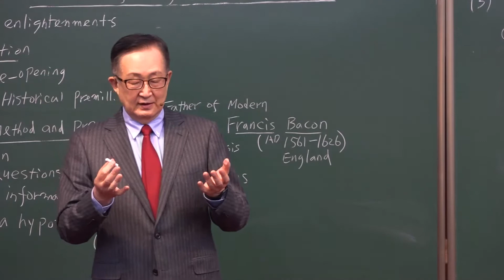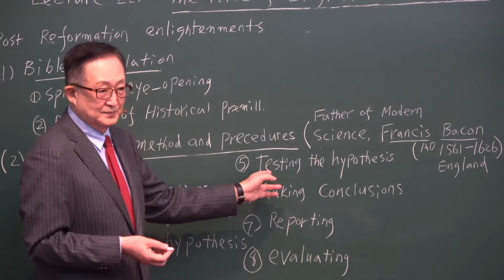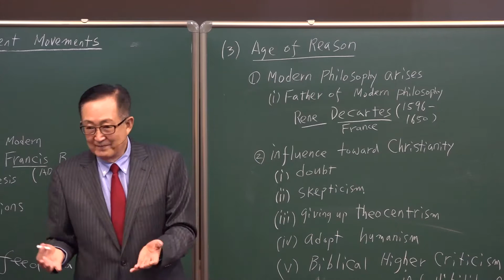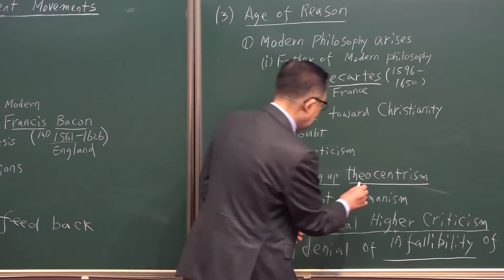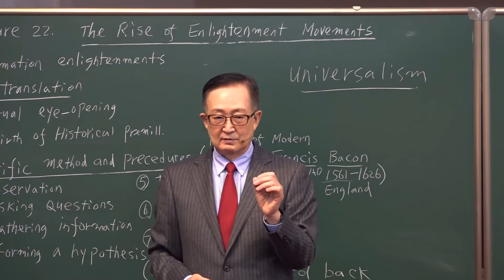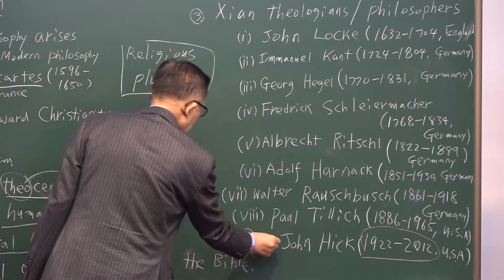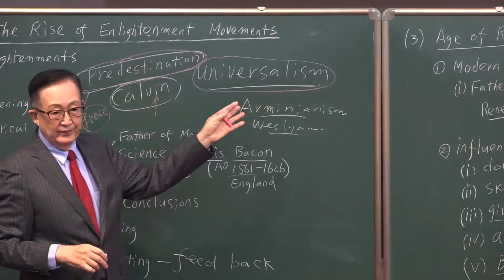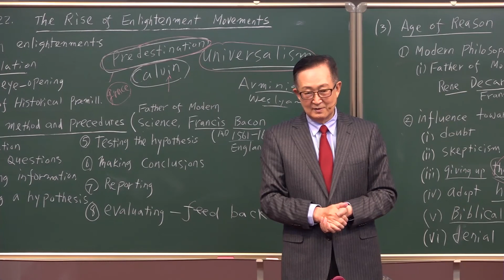2-22. The Rise of Enlightenment Movement /Thomas Hwang/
[ II. What are the End Time doctrines? ]series
#2-22. The Rise of Enlightenment Movement
lecturer : Dr.Thomas Hwang (Ph.D.)